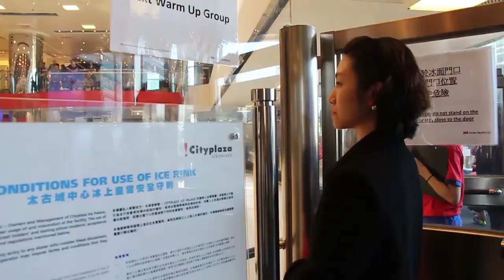Flashing Blades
Skating Coach Urges for Government Support
She started skating when she was a toddler and by the time she reached her teens, the sport had become her passion. Meet Phyllis Lee, 24, a figure skater, coach and a freelance media professional.
Lee, who hails from Hong Kong, was two-years-old when her mother introduced her to the sport. She said when she put her feet on the ice for the first time, she was afraid and didn't know what she was doing but found the costume very beautiful.
Cut to present, the toddler who struggled to balance herself on the ice, is a figure skating coach now and has a pack of students training under her.
 “I teach because I love children. When I see them grow and learn skills, I feel so happy and proud,” she said. “It took me more than 17 years to excel in the sport and I don’t want to waste my talent.”
Lee said that Hong Kong is devoid of a standard ice rink.  “If there is a government-owned ice rink, it will be possible to train more high level skaters because in Hong Kong, all the ice rinks are commercial. While they let professional skaters come in, it is only for a limited time.
“Also, we cannot do some jumps or spins for safety of other skaters,” said Lee, who is a figure skating coach at Mega Ice, housed inside the Megabox shopping centre in Kowloon Bay.
Lee said that in the absence of a standard skating rink, several skaters have to go to Shenzhen and some even go to the US. “There is a big skating rink in Shenzhen and I know a lot of skaters go there to practice and even to the US but it costs a lot.
 “I also know government has a lot of problem regarding land. I don’t think they will build a standard ice rink in Hong Kong but at least I expect the government to support our training in the mainland as there are many big rinks there and also high level coaches.”
She believes that Hong Kong athletes have the ability to compete at the international level but need support from the government.